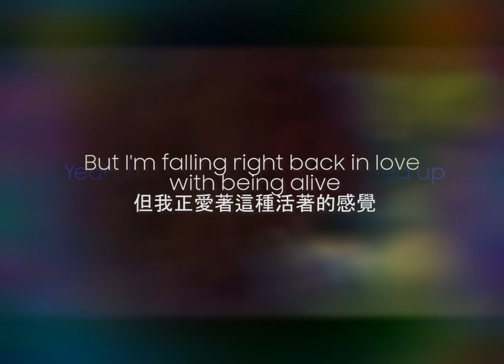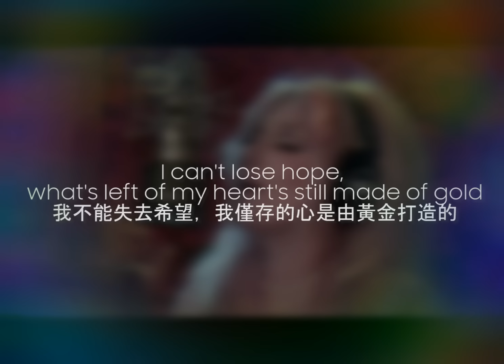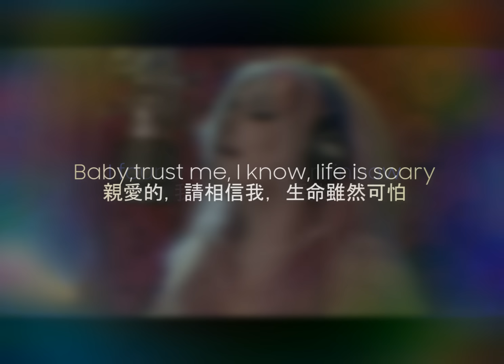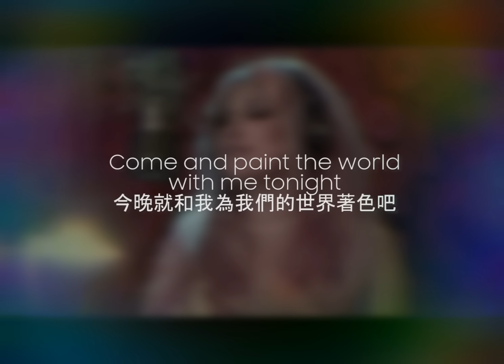Kesha凱莎-Rainbow雨後彩虹 中文歌詞翻譯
🚫ps.僅加入中文翻譯，我並沒有擁有此音樂的版權🚫

Kesha-Rainbow中文翻譯，凱莎在受到性侵風暴的挫折後，歷經三年終於推出了新的專輯。與專輯名稱同名的Rainbow正是敘述他突破重重難關的堅韌故事，只有歷經過這些傷痛的人才能把歌詞寫出感情，以及唱出真正的情感。
第一次翻譯，如果哪裡翻譯不好請見諒~